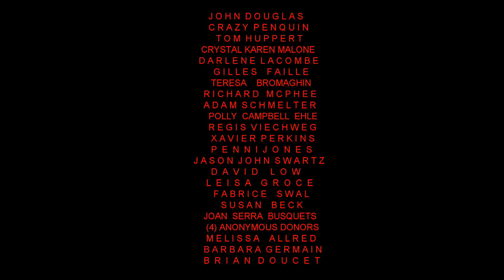Unknown Celestial Objects Amateur Planetary Research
This is my personal unseen collection of enhanced photography of real unknown celestial objects I caught in the Milky Way Galaxy. Bruce Swartz Amateur Researcher. These are the surfaces of two Unknown Celestial objects. It means a lot. 14 inch telescope on it's way from California.